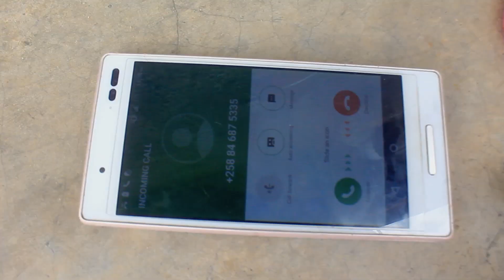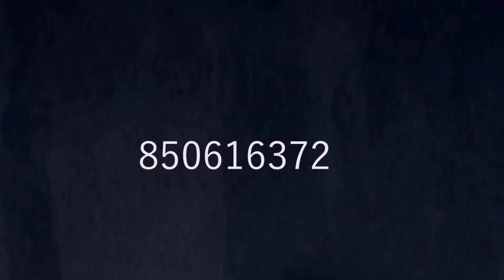Rey Anaconda Ft Lil Wayne & Riben Dom max Dr fany telefone AM FILMES